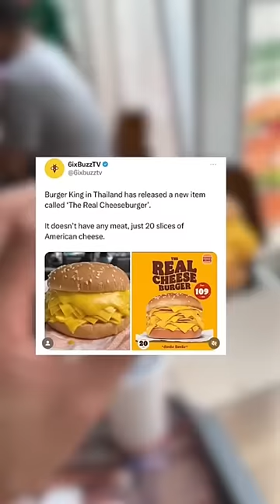Would You Really Eat This?